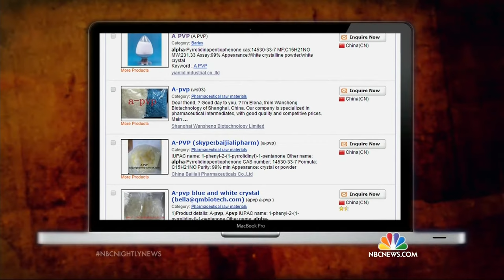‘Devil’s Drug’: How Highly-Addictive Flakka Is Driving Florida Crazy | NBC Nightly News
They call it “five dollar insanity” or the “devil’s drug,” and it’s cheap, highly addictive and causes all sorts of paranoid — even deadly — behavior.